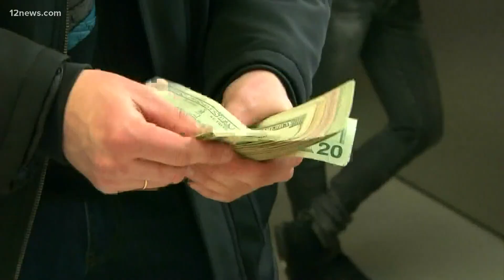Get 'Up to Speed' on Tuesday morning